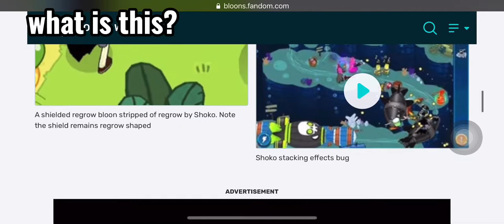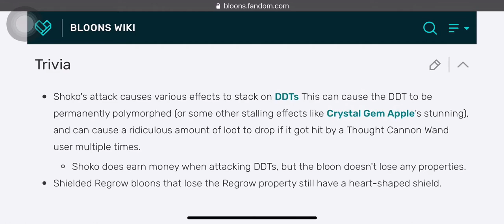Shoko's attack causes effects to stack on DDTs!!? - A game exploit? | BATTD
While wandering around in the Ninja Kiwi server, I found some discussions, and also a link to bloons fandom, about Shoko's ability to stack effects on DDTs, whether it is considered a bug and is fixed or not.
So… I decided to give it a try.
Music used in this video:
Track: Approaching Nirvana - Mount Olympus (VIP Mix)